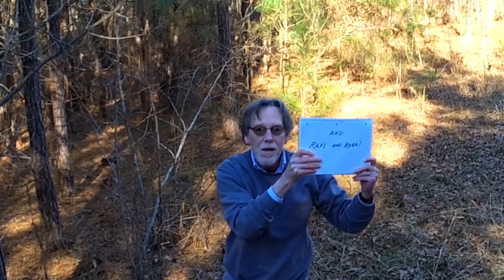Happy New Year Sandra